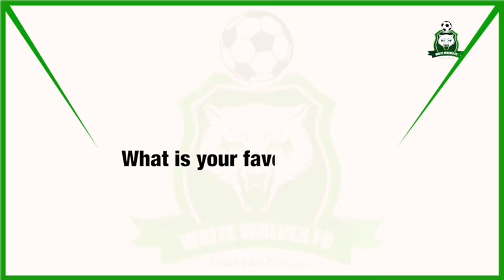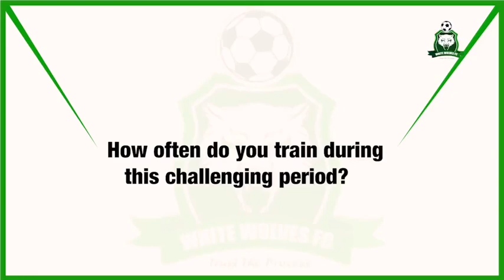Exclusive interview with White Wolves FC Midfielder Adinan Al-hassan (A.A 22)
Talking about myself and what I'm aiming forward for my future as well as the team.